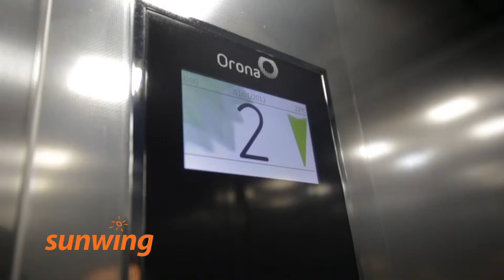Star Palace | Mazatlán, Mexique | Français | Sunwing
Situé sur une plage de sable doré au cœur de la zone dorée de Mazatlan, le Star Palace Beach Hotel offre tout ce dont vous avez besoin pour créer des vacances inoubliables. Cet hôtel intime offre des chambres spacieuses, dont certaines sont dotées de magnifiques vues de la mer et de balcons sur lesquels prendre un café matinal ou siroter un cocktail au coucher du soleil. Passez vos journées à vous faire bronzer à la piscine, à vous promener le long de la plage dorée ou à explorer les charmantes boutiques de la zone dorée de Mazatlan. Mangez dans l’un des quatre restaurants sur place, dont le restaurant Pacifica à la plage servant des fruits de mer frais et le restaurant Oceana à la piscine servant de la pizza cuite au four à bois.